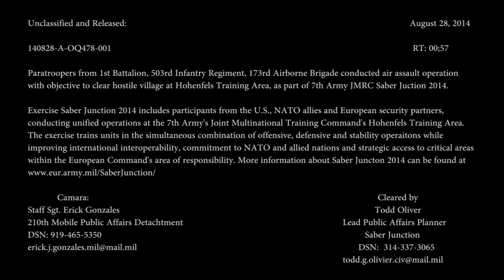1 503rd Infantry Regiment, 173rd Airborne Brigade clears mock village as part of Saber Junction 2014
Paratroopers from 1/503rd Infantry Regiment, 173rd Airborne Brigade conducted an air infiltration exercise and cleared a mock village at Hohenfels Training Area as part of 7th Army JMTC Saber Junction 2014.
Exercise Saber Junction 2014 includes participants from the U.S., NATO allies and European security partners, conducting unified land operations at the 7th Army’s Joint Multinational Training Command’s Hohenfels Training Area. The exercise trains units in the simultaneous combination of offensive, defensive and stability operations while improving international interoperability, commitment to NATO and allied nations and strategic access to critical areas within the European Command’s area of responsibility. More information about Saber Junction 2014 can be found